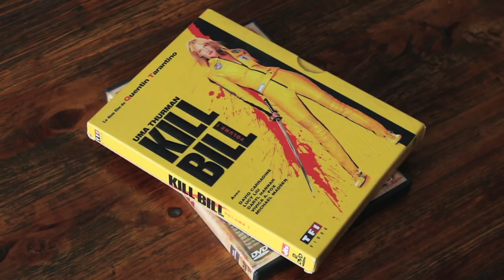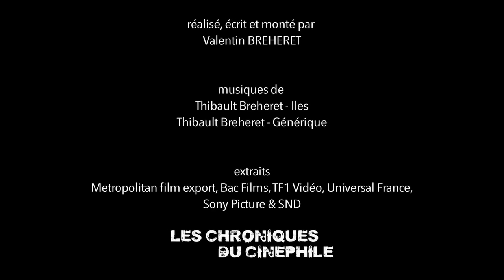L'artiste derrière l'homme - Quentin TARANTINO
Nouveau concept, qui essaye de comprendre un auteur de cinéma par le biais de son oeuvre, mais qui essaye surtout de découvrir la personne qui se cache derrière cette vision du monde si singulière. Dix-septième numéro sur Quentin Tarantino